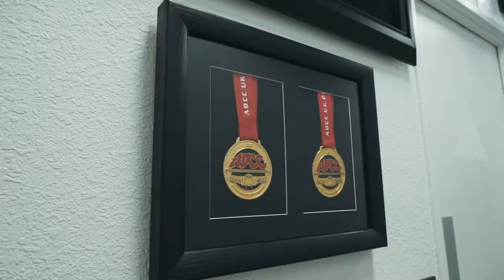ADCC Trials Vlog: Atos Prepares For War!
Atos Jiu-Jitsu is home to some of the best grapplers in the world and they are gearing up for ADCC Trials this weekend. See how killers like Andre Galvao, Josh Hinger, Adam Bradley and Kade & Tye Ruotolo are sharpening their sword.